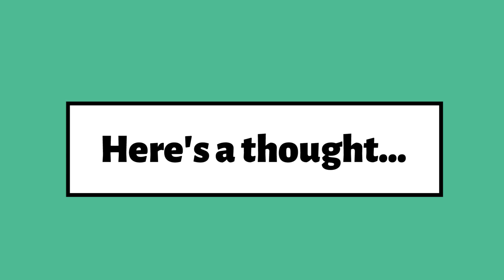Quick thought, life could turn out much worse..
Here's a quick one minute thought, I discussed my favourite quote and  point out that life could always end up worse..

It's not about looking at the negative side, it's about dealing with the hand you given rather than wanting something different.